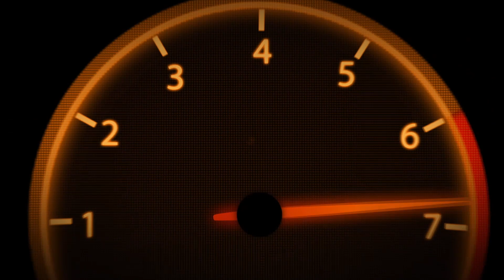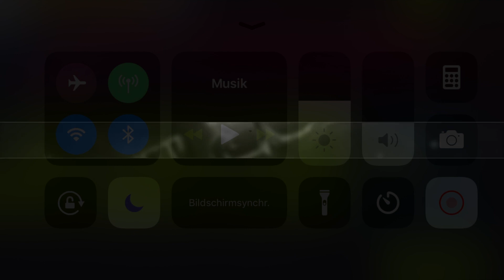Asphalt 9: Expert Race Monday Cairo Nile River 1:22 Touchdrive Guide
Song: Alban Chela - Can't Stop